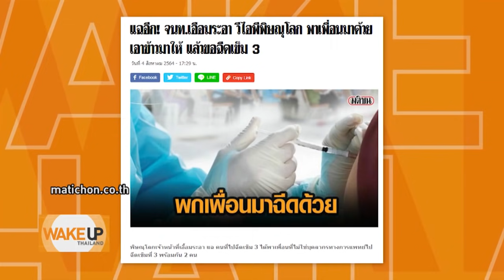Wake Up Thailand - บริหารยังไง! ล้มเหลวทั้งระบบ ไม่มีจุดไหนไม่พลาด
เสียงสะท้อน! บริหารล้มเหลวทั้งระบบ ตรวจคัดกรองล่าช้า วัคซีนประสิทธิภาพไม่เพียงพอ ปล่อยคนตายตามบ้าน และริมถนน บริหารยังไงให้ล้มเหลวทั้งระบบ ไม่มีจุดไหน ไม่พลาด